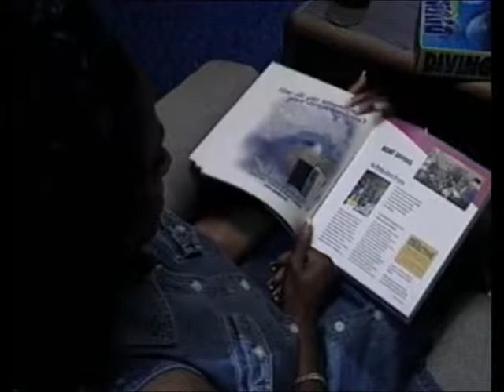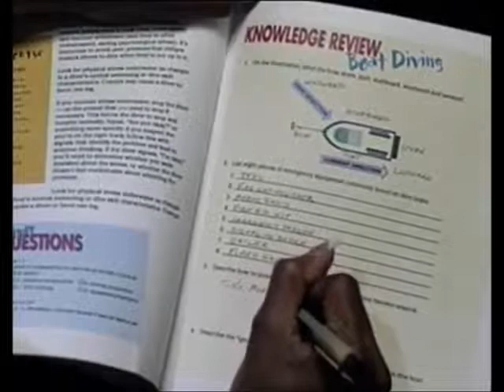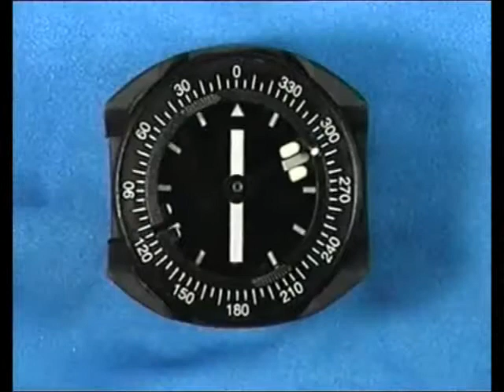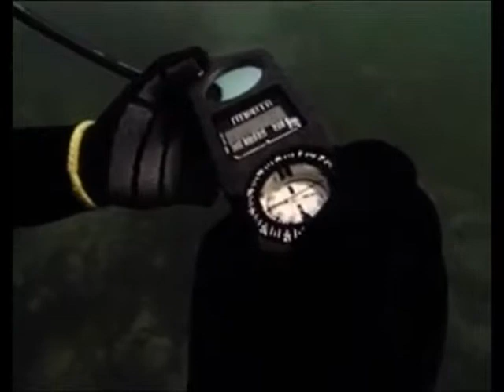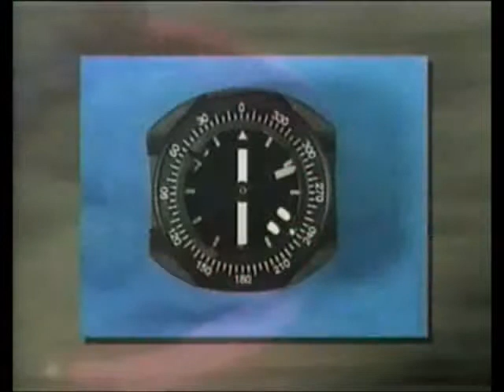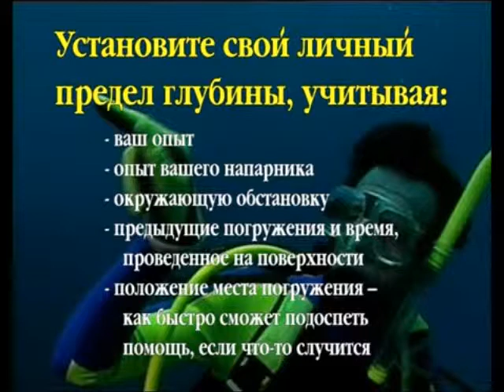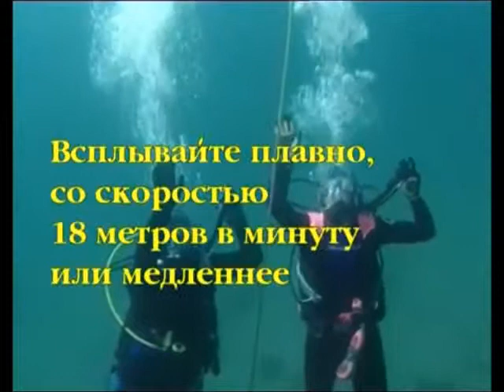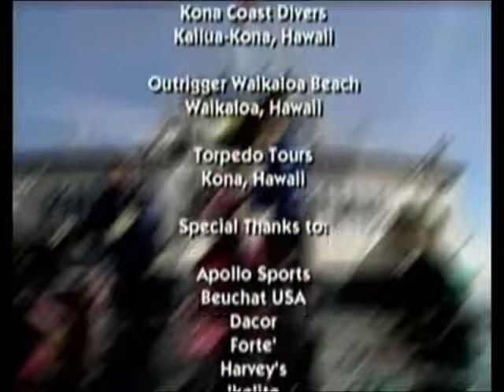Adventure Diver Course,PADI Adventure course, PADI course, learn dive